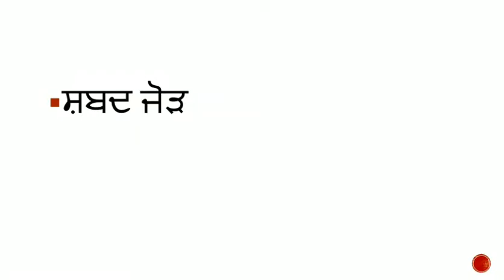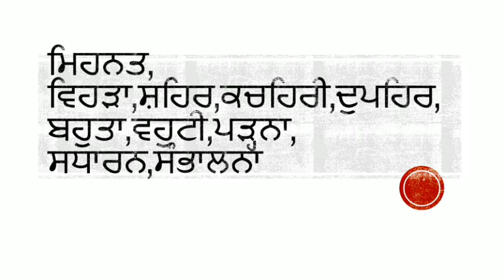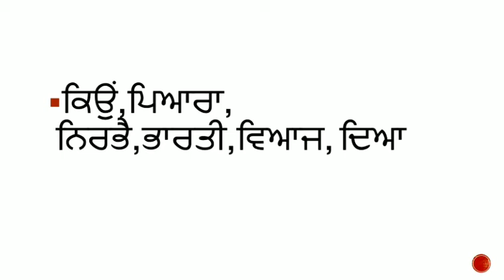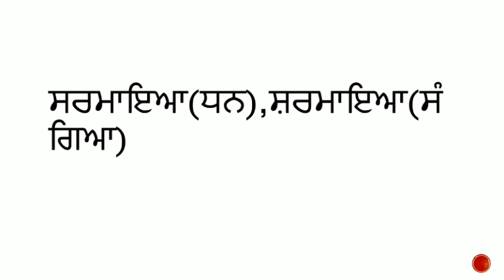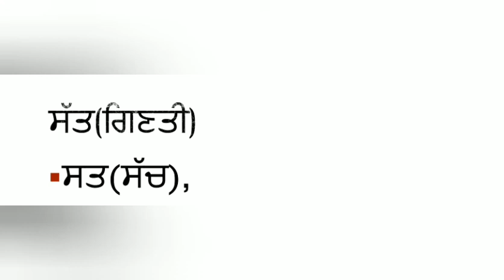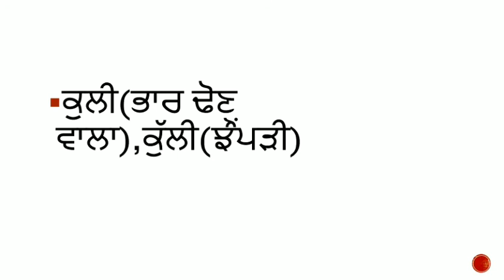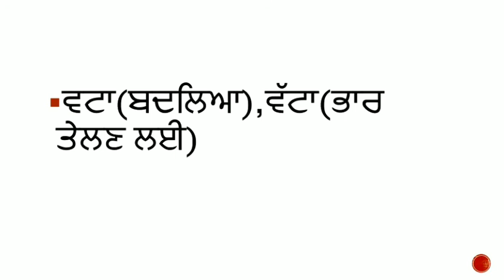ਸ਼ਬਦ ਜੋੜ ,ਪਾਠ ਦਾ ਸੰਪੂਰਨ ਅਭਿਆਸ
ਅਜੋਕੀ ਪੰਜਾਬੀ ਵਿਆਕਰਣ ਤੇ ਲੇਖ ਰਚਨਾ PSEB